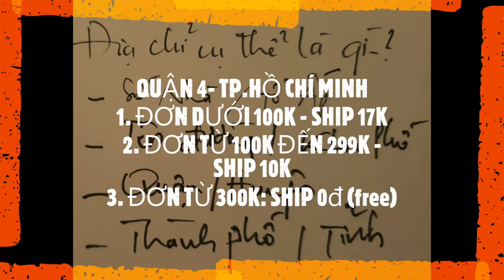ĐỒ CHƠI ABO TEST CON KIẾN ĐIỀU KHIỂN 9917 CHO KHÁCH HÀNG NHÍ TẠI CỬA HÀNG